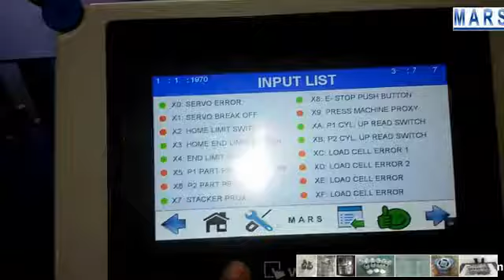deep drawing process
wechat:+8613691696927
1. home appliance stamping dies supplier
2.air conditioner stamping dies supplier
3.gas cooker stamping dies supplier
4.stove stamping dies supplier
5.microwave oven stamping dies supplier
6.refrigerator stamping dies supplier
7.rice cooker stamping dies supplier
8.washing machine stamping dies supplier
9.water heater stamping dies supplier
10. sink stamping dies supplier
11.electric cooker stamping dies supplier
12.pump cover stamping dies supplier
13.motor cover stamping dies supplier
14.kitchen sink stamping dies supplier
15.drawn forming dies supplier
16.deep drawing stamping dies